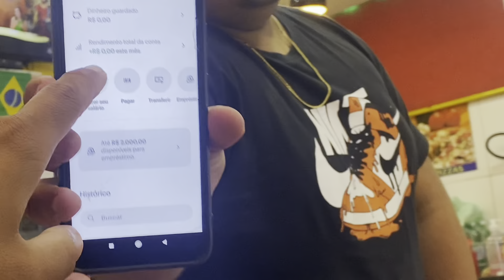PERDEU PAGA! MELHOR DE 5 QUEM PERDER PAGA A PIZZA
Fizemos uma uma aposta no fim do dia na laje quem fizer 5 primeiro ganha e quem perder paga a pizza brincadeira sadia entre irmãos kkkkk valeu a pena

1MLTR1A